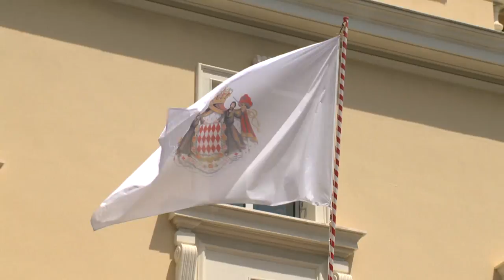Coronavirus : point presse du Gouvernement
En présence de Serge Telle, Ministre d’Etat, les Conseillers de Gouvernement se sont réunis au Ministère d’Etat à l’occasion d’un nouveau point-presse sur la crise sanitaire liée au Coronavirus. De nouvelles mesures concrètes pour éviter la propagation du virus ont été mises en œuvre par le Gouvernement princier.